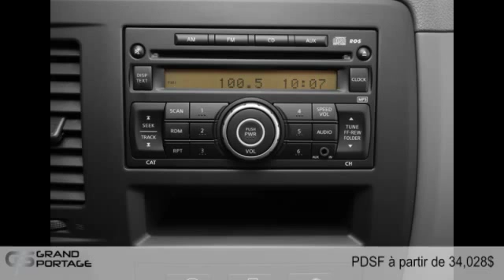Nissan NV 2015 à Rivière-du-Loup, entre Rimouski et Montmagny!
Nissan NV 2015  à Rivière-du-Loup, entre Rimouski et Montmagny! chez Groupe Grand Portage [D2C-763]